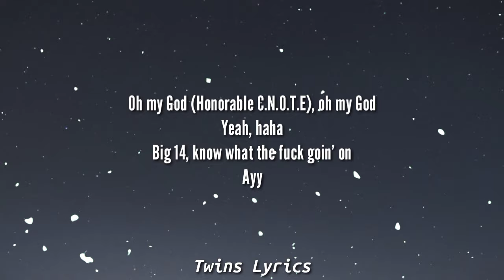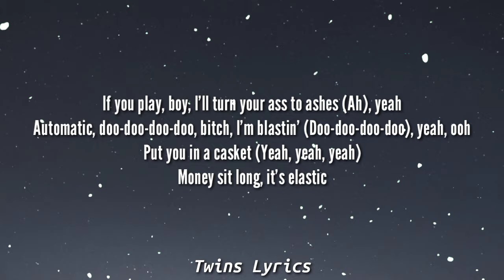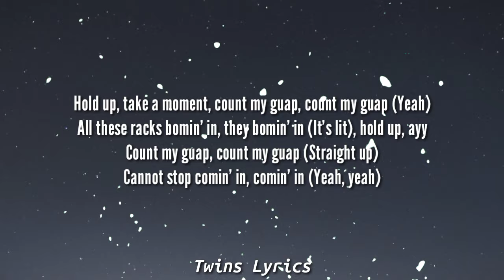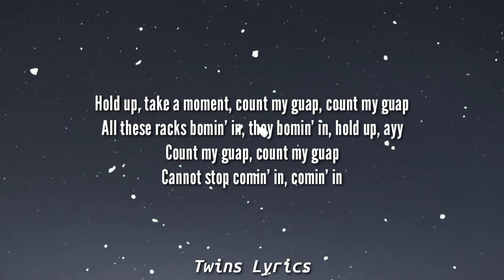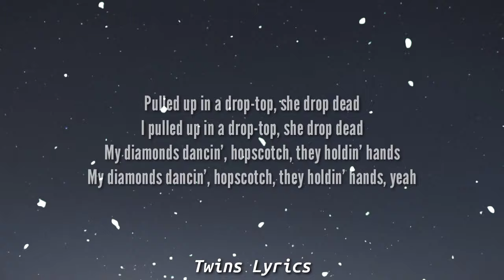Trippie Redd - Dark Knight Dummo (Lyrics) ft. Travis Scott | Tiktok Song